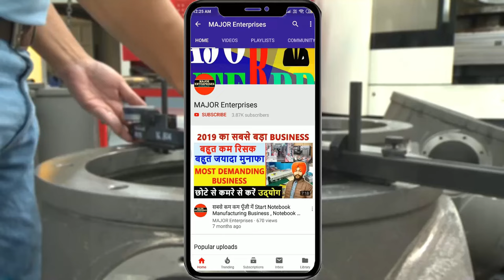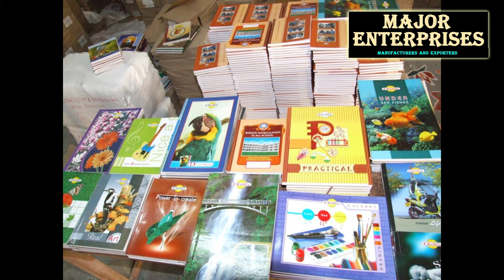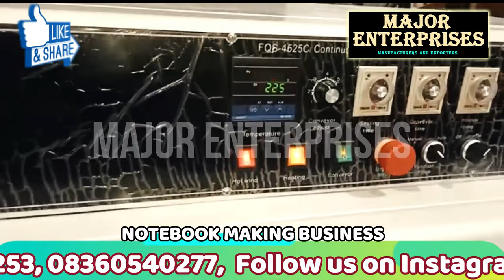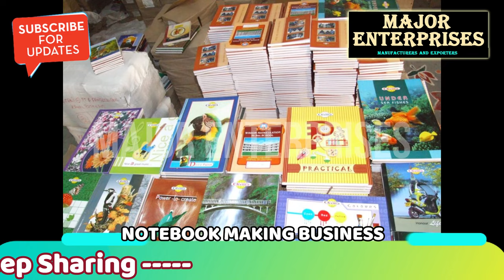रोजाना 5 हजार की कमाई | इससे आसान और इससे सस्ता कोई बिजनेस ही नही है | Home Based Business Idea 2022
Title-

AMRITSAR , PUNJAB.